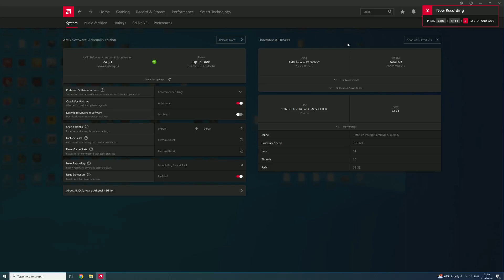RX 6800 XT : Call of Duty Warzone 3 Season 4 - 4K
Call of Duty Warzone 3 Season 4 tested on RX 6800 XT at 4K
If you want more tests with RX 6800 XT leave a comment which game you want to see.

PC Spec:

GPU - ASRock RX 6800 XT Phantom Gaming D OC